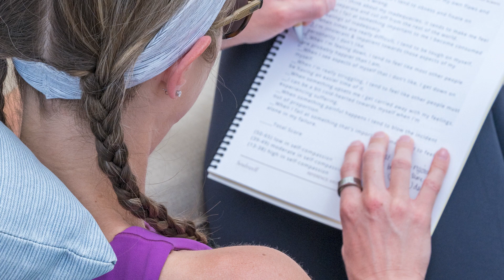Soulswell Women's Luxury Retreat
WELCOME to Soulswell. We are passionate about guiding our participants on a journey towards holistic wellness, empowering you to embrace renewal, connection, and creativity for a vibrant, balanced life. Our programs, grounded in both experiential learning and scientific research, offer a nurturing space for growth and healing, no matter your background.

Are you struggling to find balance in your life, feeling disconnected from yourself and others, or longing for a sense of purpose and direction? Perhaps you only need a reset or a pause to reflect to find the next right step.
Whether you're seeking a reset, creative inspiration, or deeper self-understanding, our transformative experiences resonate deeply with every participant. With our curated circles, powerful curriculum, and personalized coaching, you'll tap into the energy of connection that will guide you not only during the retreat but also in your life beyond.

Soulswell isn't just a vacation getaway, it's a sanctuary dedicated to fostering joy, human connection, and well-being.

With the expertise of Dr. Lisa Arango, LMHC, and Meghan Barnard, ERYT, YACEP, both seasoned professionals in their fields, we provide comprehensive guidance across various holistic wellness offerings. Our mission is to help you enrich, deepen, and inspire your life, living boldly in alignment with your values and aspirations.

Soulswell retreats are meticulously crafted to enliven your body, engage your mind, nurture your emotions, and uplift your soul. At Soulswell you will be embarking on a journey of self understanding as we allow for space for the transformative experiences to resonate deeply with every participant.

Join us at our Award-Winning Retreat in Costa Rica for an immersive journey of profound transformation and connection with other women amidst nature's soothing embrace. Together, we'll replenish our Soul Well and co-create transformation, both individually and as a collective. Through curated circles, powerful curriculum, and personalized coaching, the energy of connection will guide us not only during the retreat but also beyond.